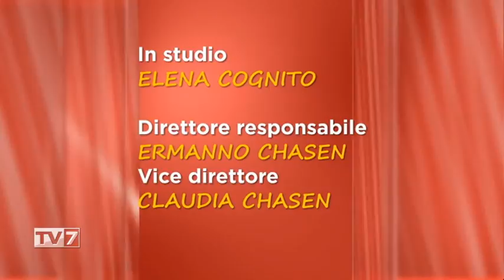Tv7 con Voi sera del 26/5/2020 - Un' occhiata ad altre realtà (7 di 7)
Tv7 con Voi sera del 26/5/2020 - Un' occhiata ad altre realtà

Ospiti:
- Shorsh Surme, Giornalista curdo
- Elisa Venturini, Vice Presidente ANCI Veneto
- Lorenzo Tamaro, Segr. Prov. SAP Polizia Trieste
- Stefano Zara, Consulente finanziario